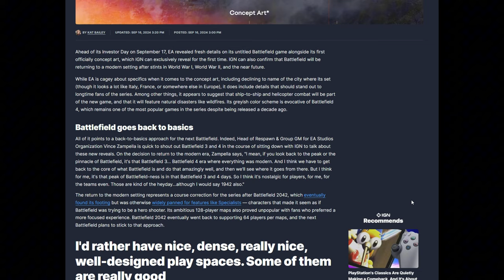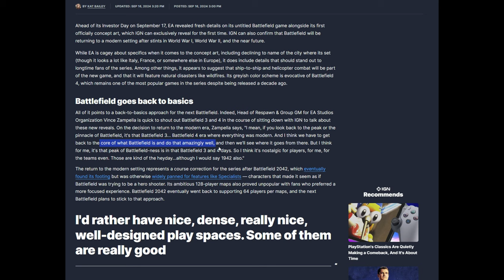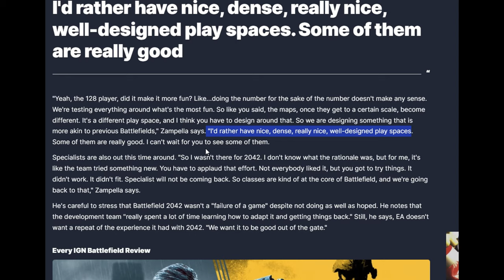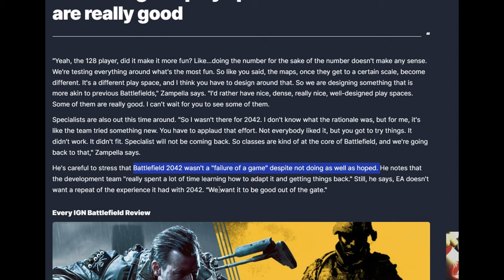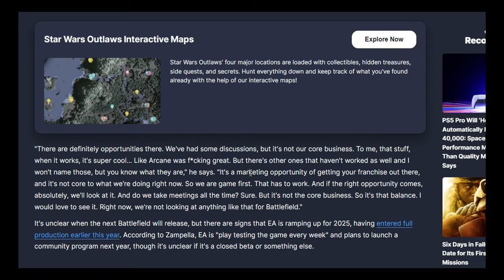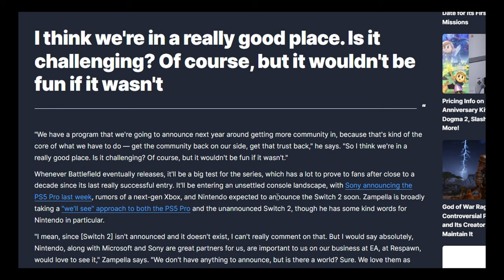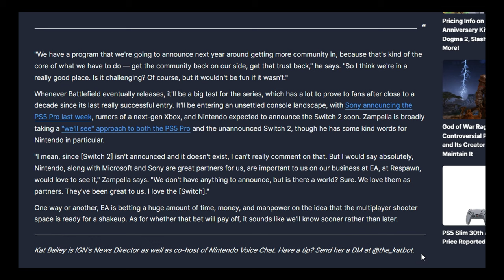What the Next Battlefield MUST Have to Succeed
Battlefield is a first-person shooter video game series developed by DICE and published by Electronic Arts. Known for its large-scale multiplayer battles and immersive environments, the series often focuses on historical conflicts, allowing players to experience iconic battles and use authentic weaponry. Battlefield games feature a variety of game modes, including Conquest, Rush, and Domination, which offer distinct gameplay experiences. The series has garnered a dedicated fanbase for its intense multiplayer action and realistic portrayal of war.

0:00 - Intro
0:29 - Back to Basics
4:20 - 128 Players?
8:19 - Competition
12:00 - Execution Above All

** Primary Male Figure(s) in all thumbnails are original, prompt generated images using ImagineAi.me, as a representation of me, myself, and I alone. Any likeness or resemblance to another person or entity, is purely coincidental. **